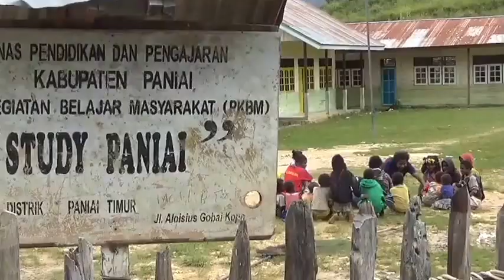Pelayanan Kasih Anak Paniai